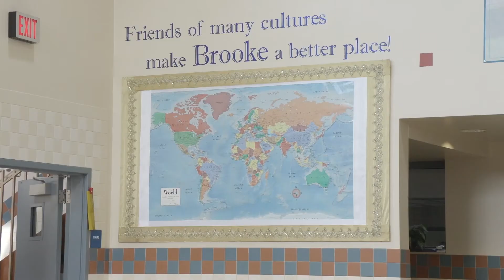Spring-Ford Highlight - ELD Back To School Night